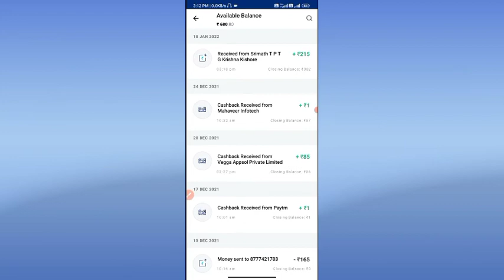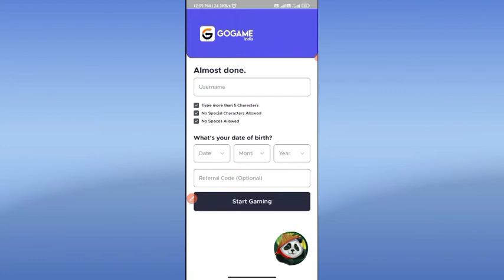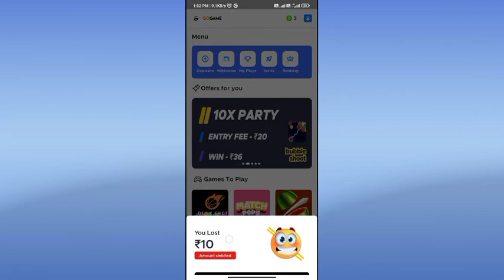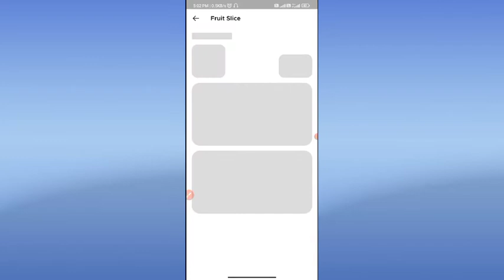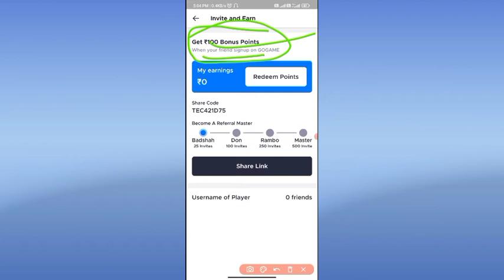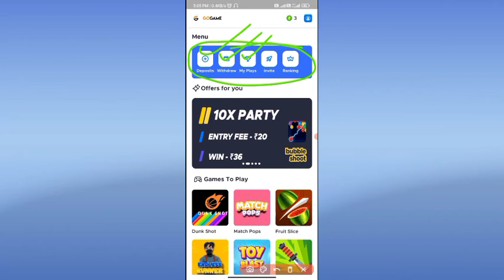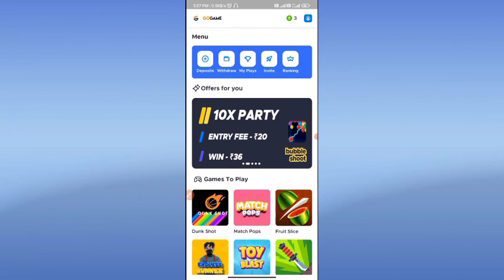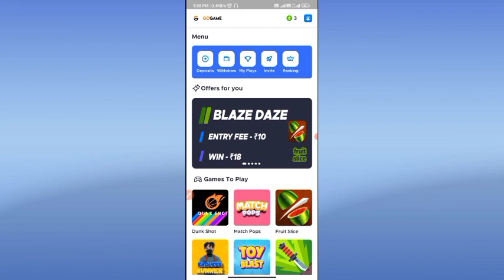🤑Best Refer and Earn App 2022 Today | Earn Money Online | New Earning App 2022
paytm cash
earning apps
best paytm cash earning app
earning app

1. EARN 71000 DAILY PAYTM CASH PLAYING GAMES
2. EASY WAY TO EARN MONEY ONLINE IN 2021 GAMES
3. HOW TO MAKE MONEY ONLINE 2022
4. best earning apps for android 2022
5. best earning apps 2022
6. best paytm cash earning apps
7. paytm cash kaise kamaye
8. earn paytm cash
9. play games and earn paytm cash money online
10. games khel kar paise kaise kamaye